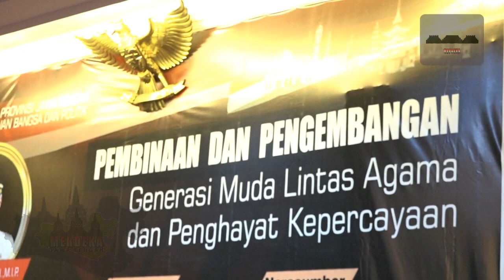JATENG CINTA DAMAI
Gubernur Jawa Tengah, Ganjar Pranowo mengajak tokoh lintas agama bersatu melawan aksi radikalisme dan terorisme. Tak hanya itu, Ganjar juga meminta Forum Kerukunan Umat Beragama (FKUB) gencar memberikan visualisasi kerukunan antar umat beragama di Jawa Tengah kepada masyarakat luas. Hal itu disampaikan Ganjar kepada sejumlah tokoh lintas agama dan generasi muda FKUB di Badan Kesbangpol Jateng, Kamis (1/4). Hadir dalam kegiatan itu, tokoh lintas agama dan penghayat, serta kelompok generasi muda FKUB.

Menurutnya, hal positif dari kerukunan umat beragama banyak dilakukan masyarakat Jawa Tengah. Sikap saling menghormati, saling tolong menolong tanpa membedakan suku, agama dan ras sudah berjalan sejak lama. Namun selama ini, hanya sedikit yang muncul ke publik, sehingga kebaikan itu tertutupi. Momentum Paskah dan Ramadhan yang sebentar lagi dirayakan lanjut Ganjar menjadi awal yang baik. Pada momen itulah, Ganjar mengajak FKUB Jateng menampilkan keguyuban dan narasi yang baik kepada masyarakat.

Ganjar juga menegaskan bahwa kejadian teror di sejumlah tempat di Indonesia tidak boleh membuat masyarakat Jawa Tengah takut. Pihak keamanan lanjut dia sudah menyampaikan akan menjaga dengan baik semua umat beragama dalam menjalankan ibadahnya masing-masing.